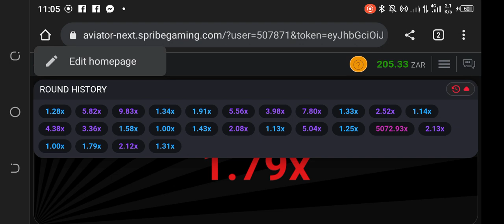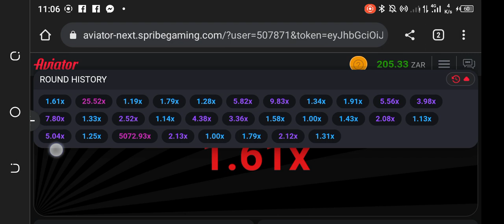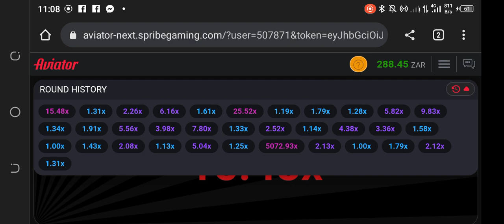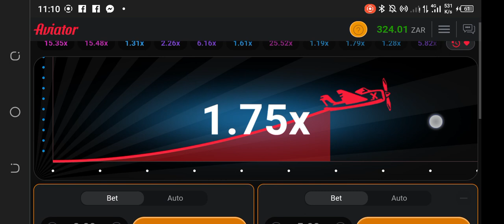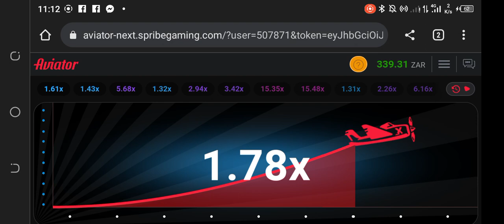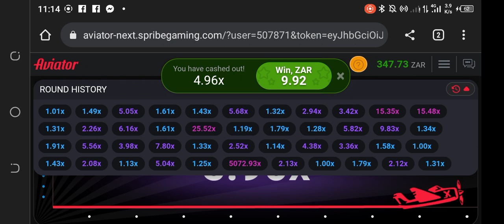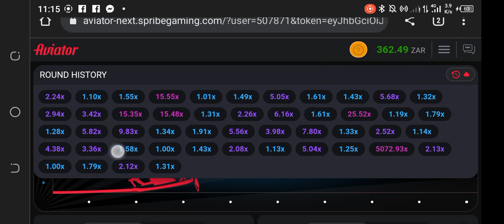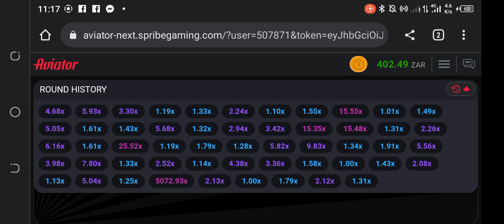Kay Kay aviator